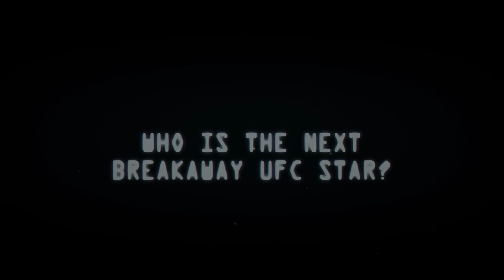Who Is The UFC’s Next Major Star?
The lads get into a discussion about who could potentially fill Conor McGregors massive boots as the next UFC unicorn. We're not sure if anyone can, however, we do think there are some clear stars on the roster that are capturing people's attention.